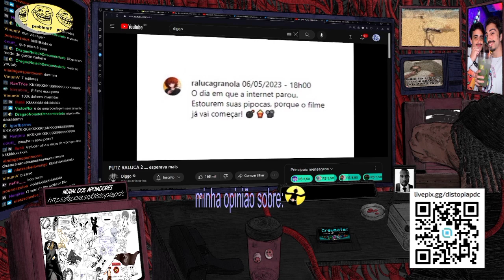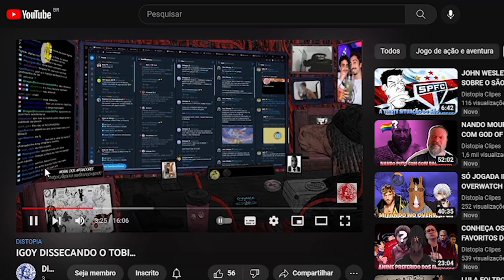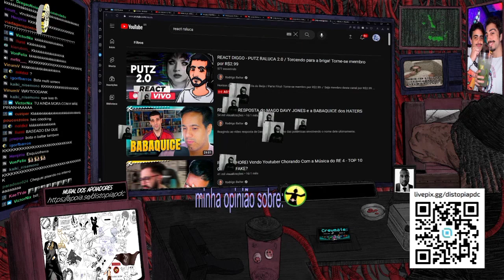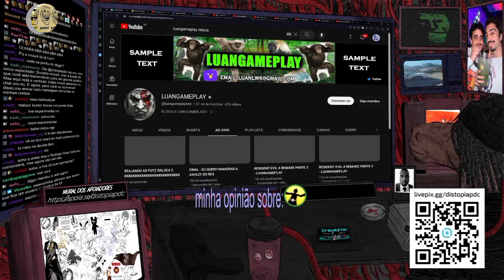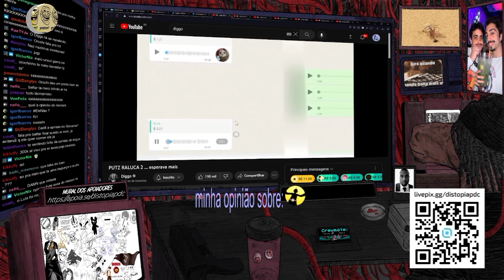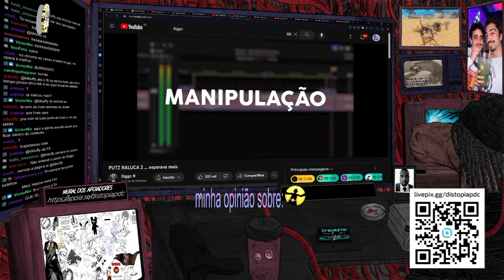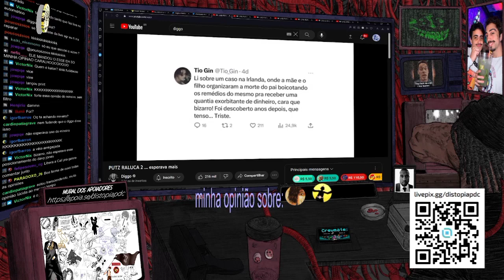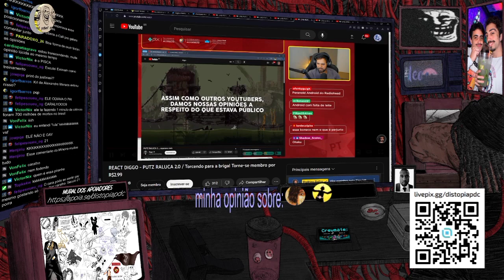PUTZ RALUCA COM TIO GIN, JEAN L, OROCHINHO E LUANGAMEPLAY!!!